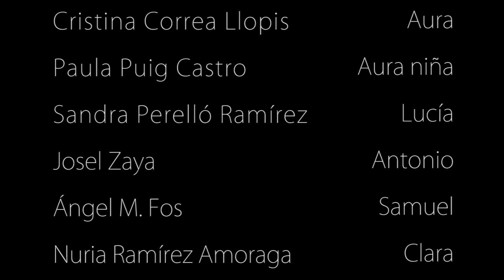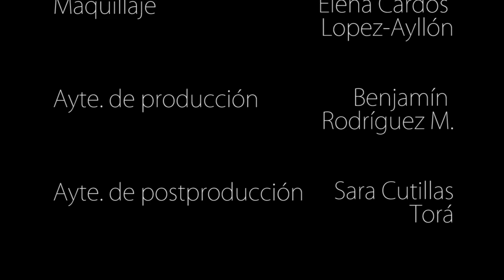El Vuelo de la Reina